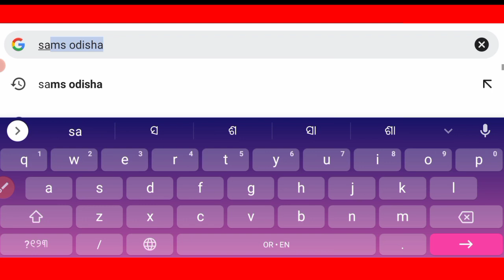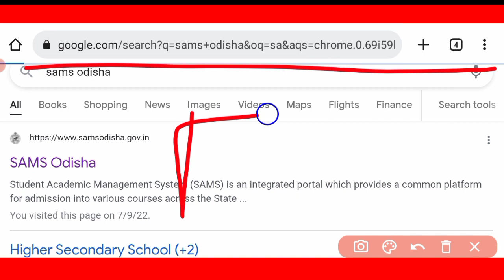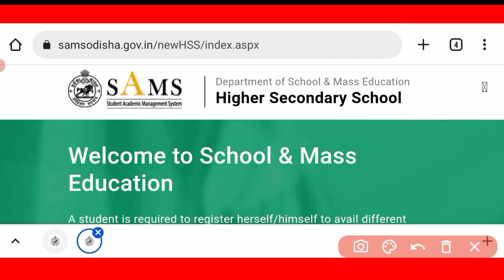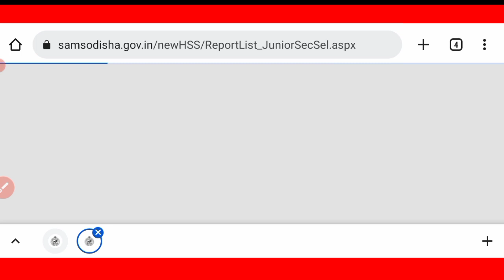+2 Second Selection | How to Check +2 Second Merit List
➡️ Date To Go To College And Do Online Registration :- (Only September 15 & 16)

See Below & Read More ⬇️
Social Links🔗🖇️

Keep Support..🙏😘🥰

★ Daily New Update For You :-
♦ All Educational Update
♦ All Scholarship Update
♦ All Important Update
♦ All Result Update
♦ Educational Tips & Tricks

★ Mainly All Updates Are :-
• 9th & 10th Class
• +2 First Year & Second Year
• +3 / Graduation / Degree
• All Primary Schools Information
• All High Schools Information
• All Colleges Information

♦ Extra Videos For You :- Study Tips & Motivational Video

Playlists ⬇️ Visit It 🙏 Important For You :-

+2 second selection
how to check +2 second merit list
how to check +2 selection
how to check +2 second selection merit list
sams odisha merit list 2022
sams odisha 2nd merit list 2022
sams odisha +2 second selection
plus 2 second selection
plus 2 second selection merit list
plus two second merit list
plus two second merit list 2022
plus two 2nd merit list 2022
plus 2 merit list 2022
how to check plus 2 merit list 2022
chse merit list 2022
sams + 2 admission 2022
sams odisha+2 admission 2022
sams odisha+2 admission 2022-23
+2 admission
+2 second selection list
plus 2 second selection date
plus 2 second selection date 2022
+2 second selection merit list date
+2 second selection admission date
+2 admission date odisha
11 admission
chse admission
+2 second selection merit list admission
+2 second selection admission
+2 phase-2 merit list
+2 phase-2 admission date
+2 2nd selection merit list
+2 admission 2022-23
chse +2 admission
+2 admission odisha
11th admission
11 admission
+2 selection list odisha
+2 second selection list odisha
+2 admission date
+2 admission in odisha
odisha+2 admission
+2 admission 2022
+2 1st year admission
+2 first year admission
chse admission
ajit sanu education live
ajit sanu education premiere
ajit sanu
ajit sanu live
ajit sanu premiere
sanu ajit education
sanu ajit education live
sanu ajit education premiere
sanu ajit
sanu ajit live
sanu ajit premiere
sanu
ajit
sanu live
ajit live
sanu premiere
ajit premiere
🔴 live